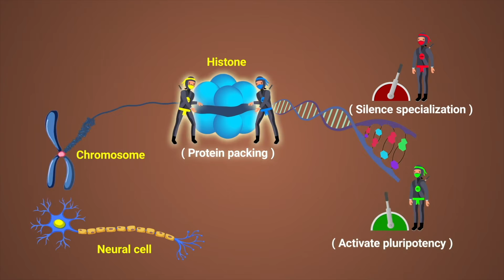Sia, Life Sciences, India Regional Champion, Winner: 2023 Breakthrough Junior Challenge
YAMANAKA FACTORS